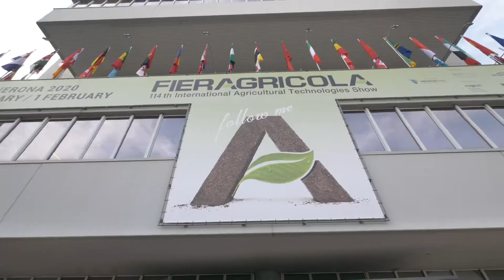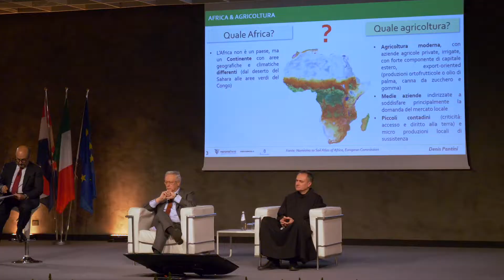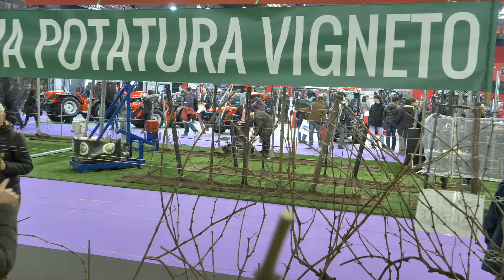Fieragricola2020 Chiusura e numeri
Verona, 1 febbraio 2020. Oltre 132mila visitatori, dei quali il 15% esteri, 900 aziende da 20 nazioni su 67mila metri quadrati espositivi netti, delegazioni commerciali da 30 Paesi, 800 capi di bestiame e 130 convegni tecnici in calendario. Sono i numeri con cui ha chiuso oggi la 114ª Fieragricola di Verona: il salone dedicato al settore agricolo, punto di riferimento nazionale ed europeo. Protagonista nelle quattro giornate di rassegna l’intera filiera legata all’agricoltura che ha richiamato visitatori da tutta Italia, con un sensibile aumento dal sud e dal nord ovest del Paese.
Dieci i padiglioni occupati, suddivisi tra meccanizzazione, zootecnia, mangimistica, colture specializzate, energie rinnovabili, agrofarmaci, fertilizzanti e sementi, con il potenziamento delle aree per avicoltura, allevamento dei suini e zootecnia da latte.